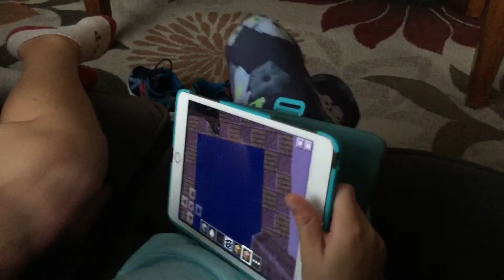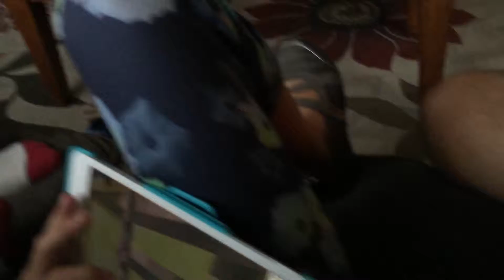The twins play Minecraft and possible break a copyright law!